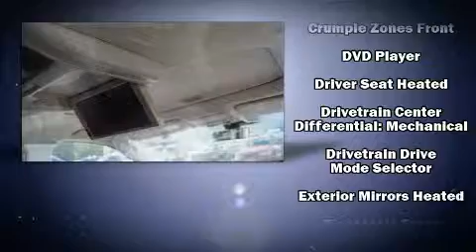2019 Acura MDX in Lawrenceville, NJ 08648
Precision Acura Of Princeton

You can expect a lot from the 2019 Acura MDX. Under the hood you'll find a 6 cylinder engine with more than 270 horsepower, and for added security, dynamic Stability Control supplements the drivetrain. Acura infused the interior with top shelf amenities, such as: leather upholstery, a tachometer, a built-in garage door transmitter, front and rear air conditioning, power door mirrors, a power rear cargo door, and the power moon roof opens up the cabin to the natural environment. Everything is where it ought to be, from the dashboard controls to the door locks and window controls. Back seat passengers will appreciate the rear audio controls, allowing them to make easy adjustments to the stereo system. Rear passengers enjoy the seat heating functionality, keeping them warm during the winter months. Multiple drivers will appreciate the memory system, keeping track of unique seating, steering wheel and audio settings and positions, as well as other features. Premium sound drives 11 speakers, providing you and your passengers a sensational audio experience. Rear LCD monitors provide entertainment that your passengers will appreciate no matter how far the drive. Acura ensures the safety and security of its passengers with equipment such as: dual front impact airbags with occupant sensing airbag, front side impact airbags, traction control, brake assist, anti-whiplash front head restraints, a panic alarm, and 4 wheel disc brakes with ABS. Adaptive cruise control maintains a pre set distance behind the car ahead of you, simplifying highway driving and enhancing safety. We pride ourselves on providing excellent customer service. Please don't hesitate to give us a call.